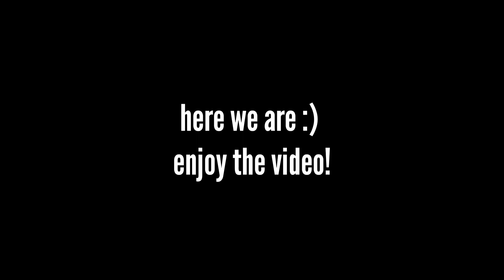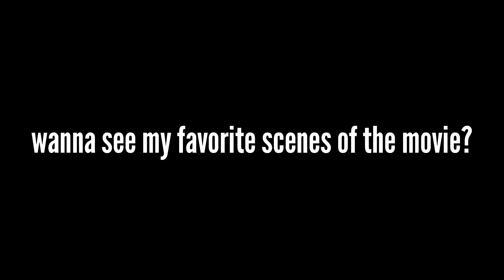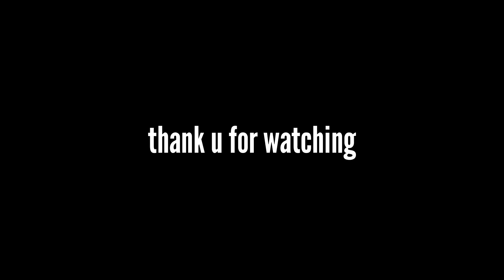The Kissing Booh 3 was painful to watch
Once again, thank u so much for watching xx